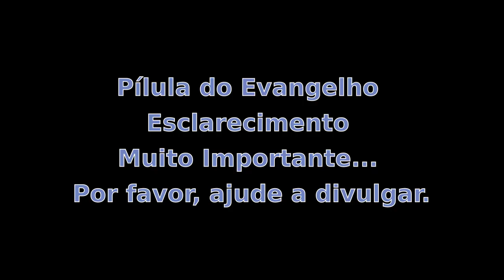Pílulas do Evangelho - Esclarecimento Muito Importante... - 20171205